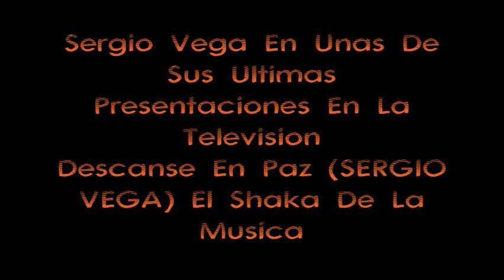Millonario De Amor En Vivo Por Primera Y Ultima Vez Y En Television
Este Tema ''Millonario De Amor'' Interpretado Por Primera Y Ultima Vez  En Television Por Sergio Vega Y Una De Sus Ultimas Presentaciones En TV Espero y Les guste, Hay Taaa